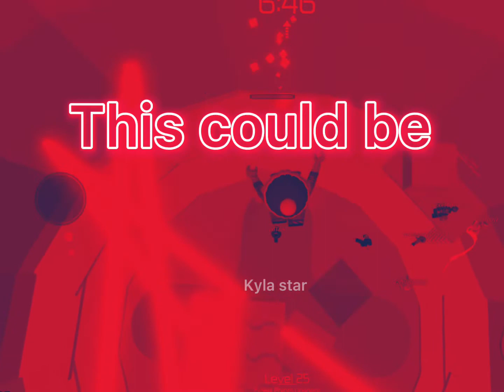Things parents don’t understand 🔫💩💀🤩